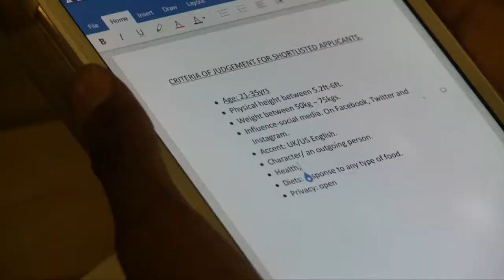IBYARANZE GOD FATHER(BIG BROTHER AFRICA) MU RWANDA